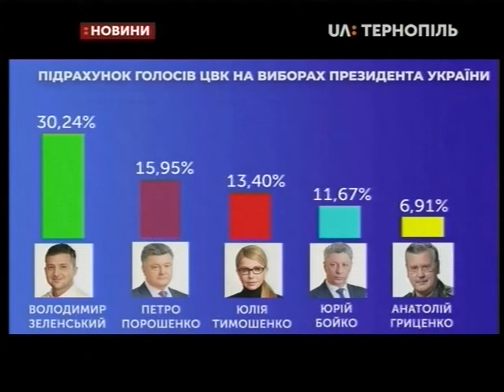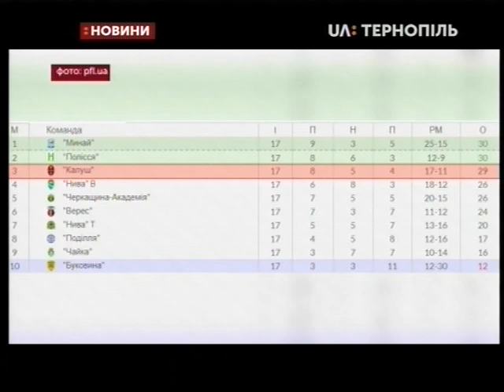03.04.2019. Новини. 17:00